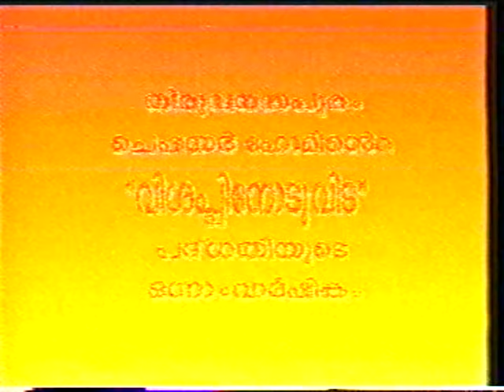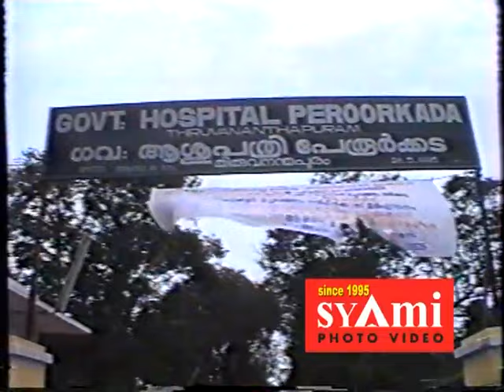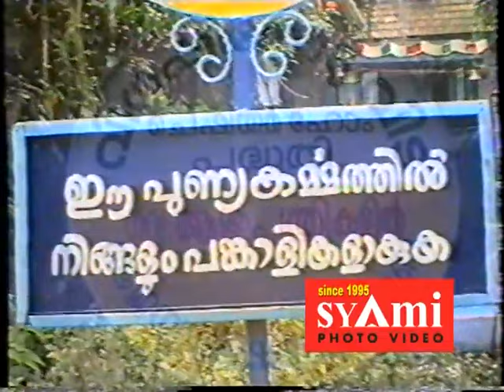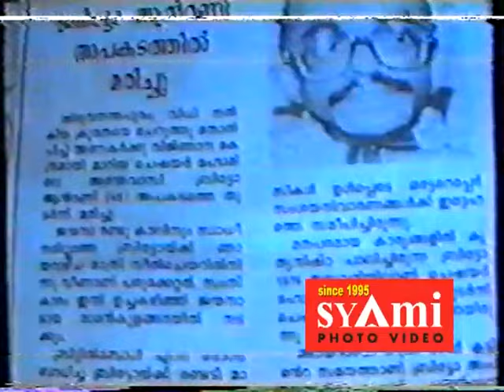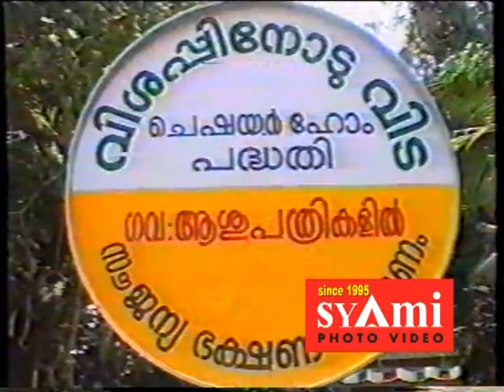Sukumaran Nair & Thikkurissi Sukumaran Nair -Chesher Home " Vishappinodu Vida"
syami photo video, Ambalamukku, Tvpm-5